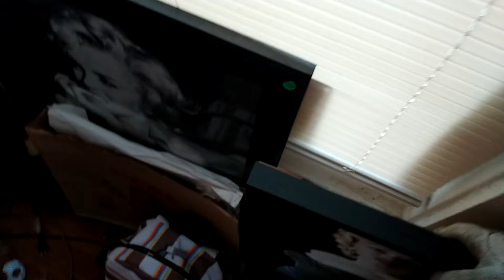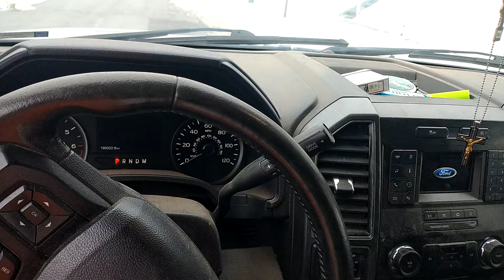Junk Removal of house hold item's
I did a walk-through video of this job the other day we took a good load to the dump this morning  I started this video when we got back  for a second load